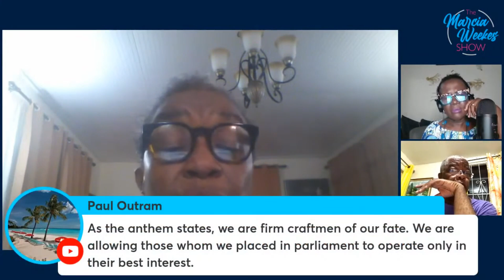Part Two: Caswell Franklyn - MOTTLEY, NIS MONEY, FOUR SEASON HOTEL